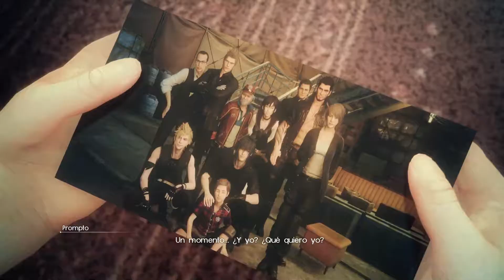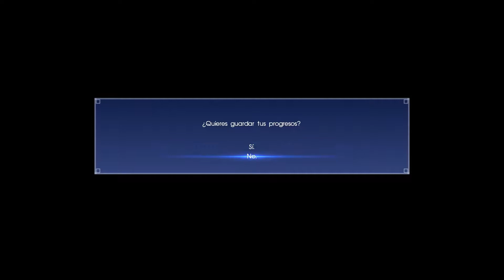Let's Play Final Fantasy XV Episodio Prompto | Español | Capitulo 3 - Romper con el pasado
Nuevo capitulo del DLC Episodio Prompto de Final Fantasy XV en el que Prompto al fin decide enfrentarse a sus miedos